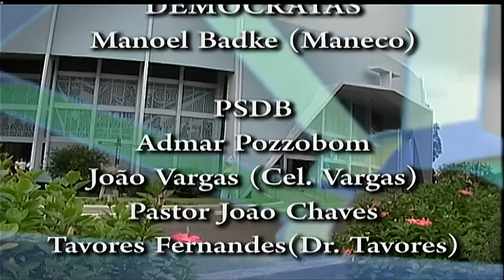Sessão Plenária Ordinária do dia 06 de setembro de 2016